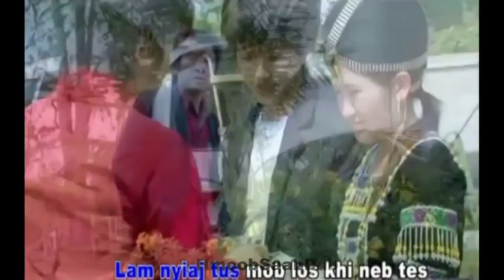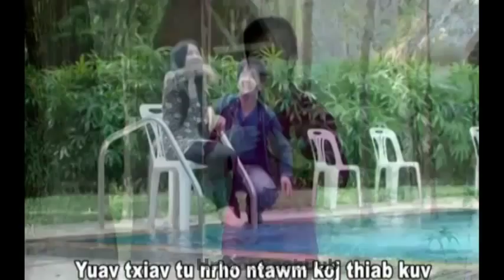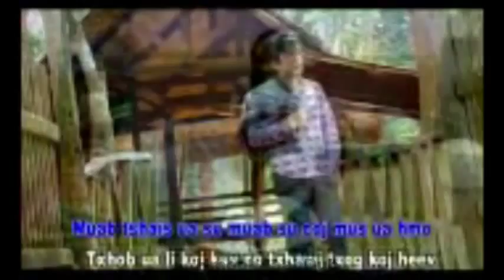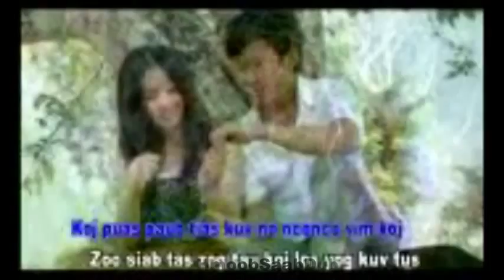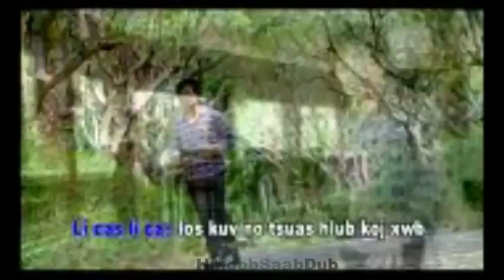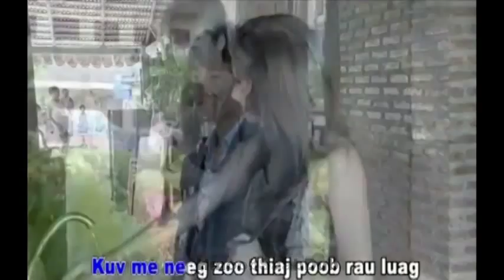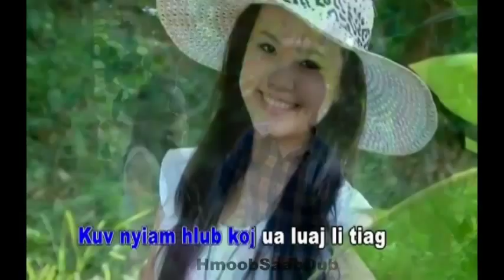Music video hmong best song by Yeej Huam Yaj collection